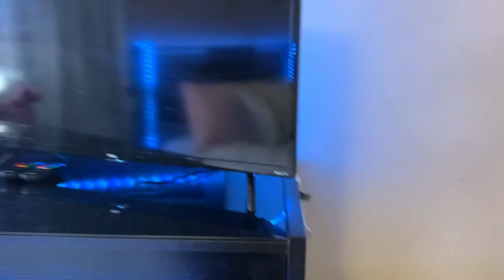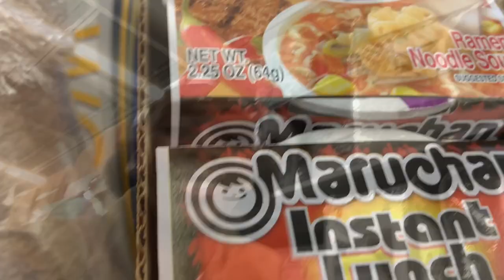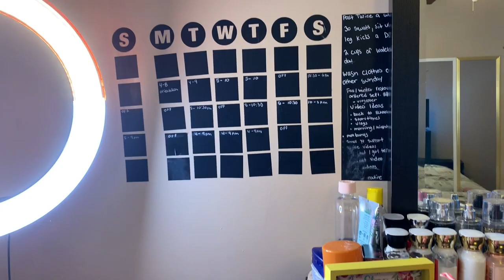2020 ROOM TRANSFORMATION 😍✨ ROOM TOUR + vlog !! nail shop , shop for room decor + more ☺️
hey everybody 💓💓 hope y’all enjoyed my video 😆 love & thankful for all my new supporters!! once i make it i won’t forget about y’all !!! 💖💖 comment down below ANY videos you want to see and i will make sure i get them out to you guys ! i want to grow together so communication and feedback will be greatly appreciated 🤞🏾

GOALS :
-  ig followers 10,000 by the end of 2020
- collab with 3 youtubers
- grow as a person with many supporters ( post atleast twice a week )